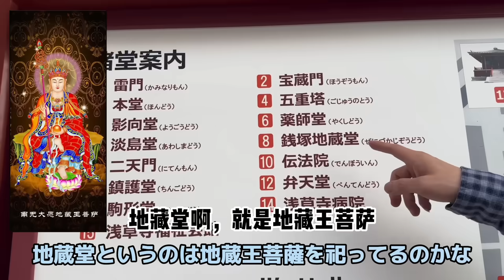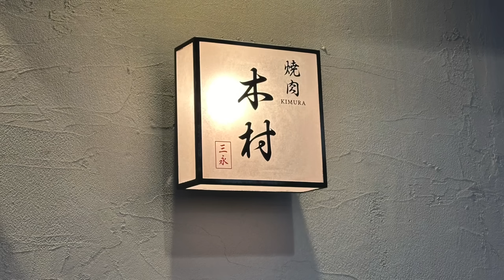親の離婚で離れ離れになった生母が初来日。ビックリした事とは…【中国語メイン】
もし今回の動画を気に入っていただけたら
くまちゃんのチャンネルや各種SNSの登録も

または　ruikumae　で検索！

・中国四川省出身
・2019年よりYouTubeで中国文化発信を始める